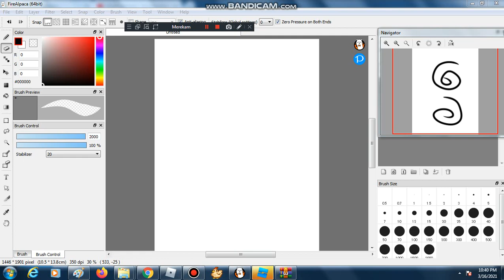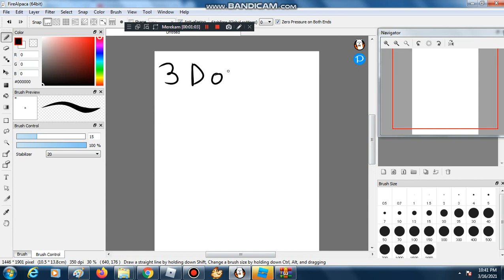how to make thin brush on fire alpaca using mouse (Dumb tutorial)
bad tutorial